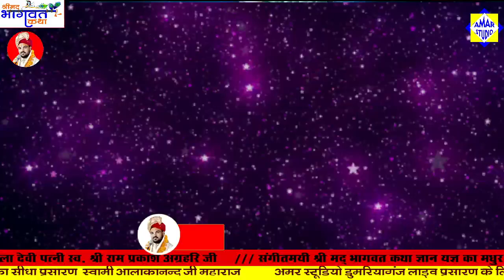ts the official Youtube channel Account of SWAMI ALOKA NAND JI MAHARAJ Visit the channel for every information regarding him and to get updated with all upcoming Program, Ramayan Path, Geet Path, Live Shri Ram Katha, Shrimad Bhagwat Katha, Shiv Katha & Shri Hanuman Kathas shows.